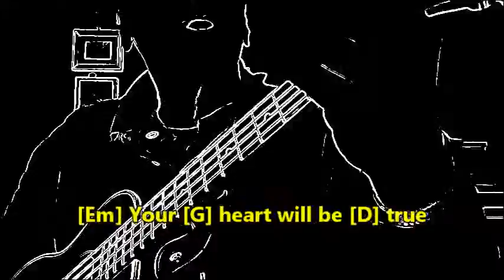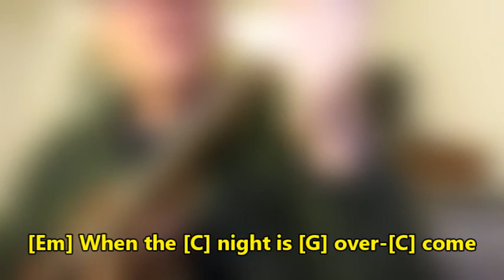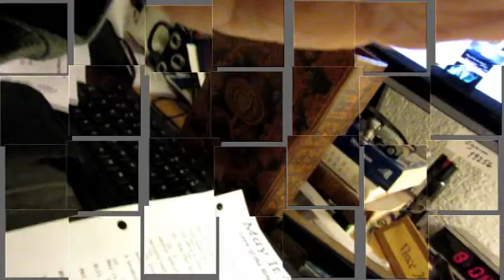May It Be - Enya: Ukulele Cover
"May It Be" - by Enya, from Lord of the RIngs: Fellowship of the RIng.: Ukulele Cover by Uncle Vinny. Other singers are invited to add their voice to mine. A nice song; changed the key and cords to suit. Original is